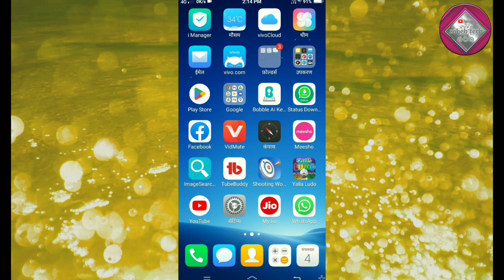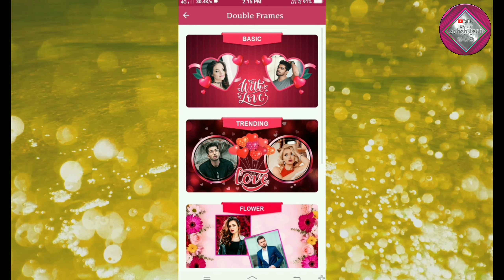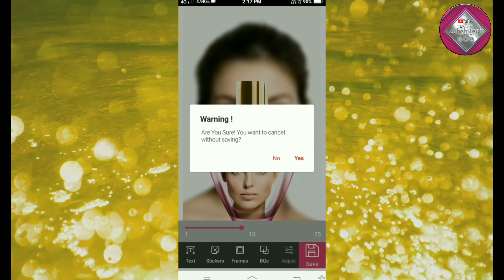true love app kaise use kare | love photo frames app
Hello doston Maine is video mein bataya Hai Ki true love app kaise use kare Yah video aapki knowledge ke liye hai Video Pasand I to like karna channel ko subscribe karna

true love app
true love apple music
love frames
love photo frames app
love photo editing
photo frames
true love app use kaise kare
love frames template